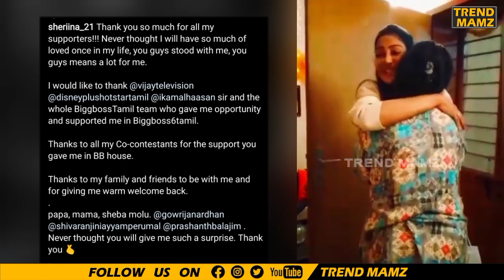🔴SHERIINA VIDEO :Bigg Boss 6 Sheriina First Video After Elimination | Sherina First Speech After BB6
🔴SHERIINA VIDEO : Bigg Boss 6 Sheriina First Video After Elimination | Sherina First Speech After Bigg Boss